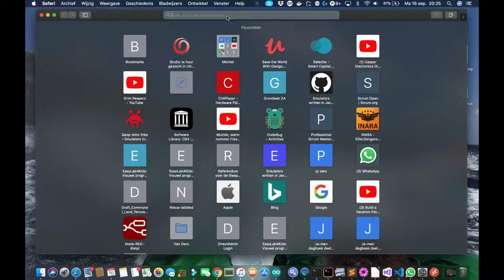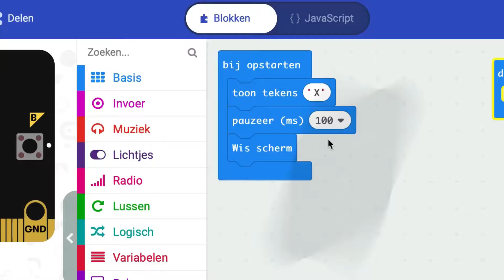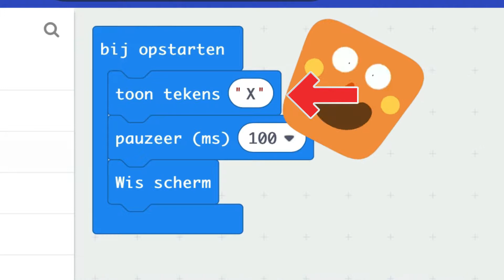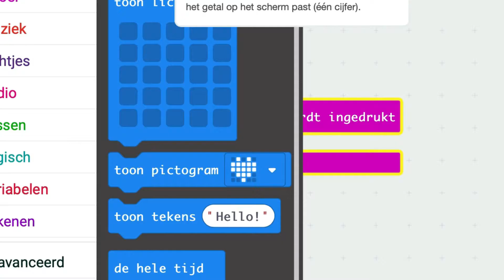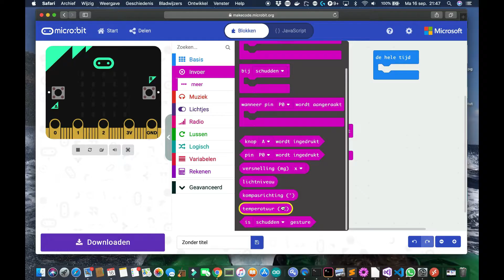Microbit tastzintuigen #086 [Sep-2019]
Microbit heeft zintuigen, net als jij: voelen, horen, zien.  Wat kan jij de Microbit met zijn voelzintuig laten doen?
Deze les heeft 2x UITDAGING voor beginners en gevorderden.

Huiswerkopdracht:
 - zie videoclip

Repareer mijn code:
- TODO

Stap-voor-stap instructies. Workshops na school in Den Haag. 8 t/m 13 jaar. AANMELDEN hieronder.

HOWTO Microbit buttons.

Componenten gebruikt:
 - BBC Microbit. €22,50

Workshops in Den Haag na school en weekenden.